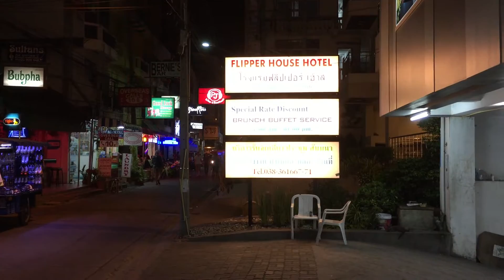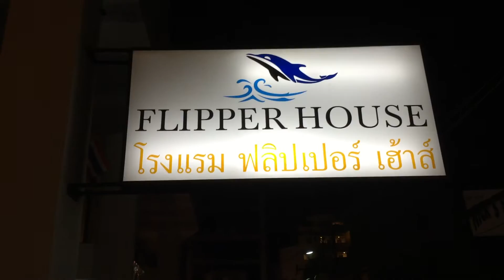Pattaya -thailand /in front of flipper house hotel soi 7